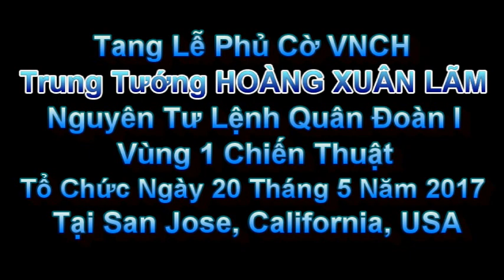San Jose, CA: Video Tang Lễ Trung Tướng Hoàng Xuân Lãm